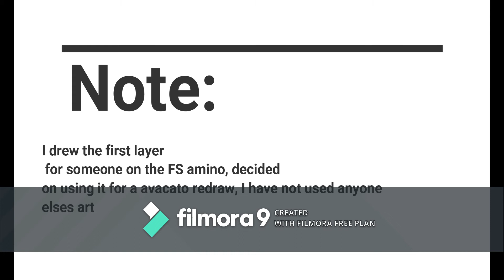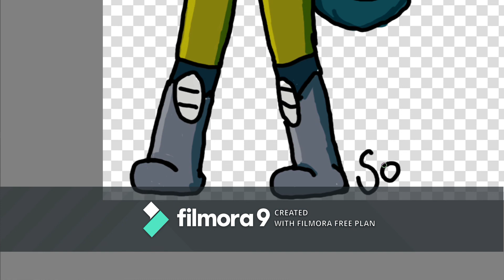Final space speed draw: avacato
It's been a while since my last upload huh?